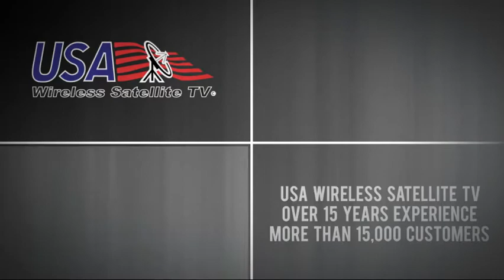Introducing USA Wireless Satellite TV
USA Wireless Satellite TV has been a leading national provider of DIRECTV and home theater services in residential, multiple dwelling units, and commercial properties for over 15 years with over 15,000 subscribers.

USA Wireless Satellite TV sells, installs and maintains private satellite DIRECTV systems for MDU/MTUs (multiple dwelling/tenant units) such as condominiums, townhouses, apartment complexes, hospitals, marinas, college housing and high rise office buildings. We pride ourselves in the ability to provide the highest quality product and service solutions.